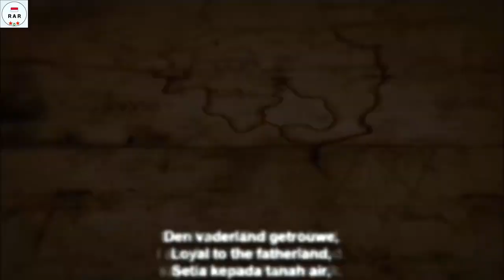Het Wilhelmus - National Anthem of Kingdom of Netherlands - With Lyrics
English :
"Wilhelmus van Nassouwe", usually known just as "Wilhelmus" (Dutch: Het Wilhelmus; English translation: "The William"), is the national anthem of the Netherlands. It dates back to at least 1572, making it the national anthem with the oldest music. Although the "Wilhelmus" was not recognized as the official national anthem until 1932, it has always been popular with parts of the Dutch population and resurfaced on several occasions in the course of Dutch history before gaining its present status. It was also the anthem of the Netherlands Antilles from 1954 to 1964.

This video is equipped with Dutch, English and Indonesian lyrics

Indonesian :
"Wilhelmus van Nassouwe", biasanya dikenal sebagai "Wilhelmus" (Belanda: Het Wilhelmus; terjemahan bahasa Inggris: "The William"), adalah lagu kebangsaan Belanda. Itu tanggal kembali ke setidaknya 1572, menjadikannya lagu kebangsaan dengan musik tertua. Meskipun "Wilhelmus" tidak diakui sebagai lagu kebangsaan resmi sampai tahun 1932, lagu ini selalu populer di kalangan penduduk Belanda dan muncul kembali beberapa kali dalam perjalanan sejarah Belanda sebelum memperoleh statusnya yang sekarang. Itu juga lagu kebangsaan Antillen Belanda dari tahun 1954 hingga 1964.

Video ini dilengkapi dengan lirik Bahasa Belanda, Inggris Dan Indonesia.